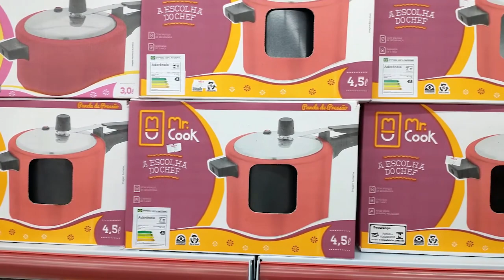‘Lojas Tudo 10’ oferece ampla variedade em opções de presentes para o Dia das Mães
Utilidades para o Lar, brinquedos, cama – mesa – banho, acessórios, roupas, calçados. Tudo o que sua mamãe precisa para ficar feliz da vida!
A Loja Tudo 10 fica na Avenida Sete de Setembro, 755, ao lado da Associação Comercial.